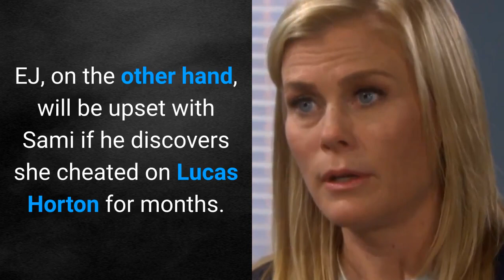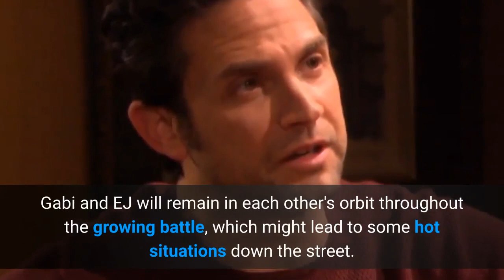Days Of Our Lives Spoilers: Ej Steals Jake Throne and Gabi After Sami Split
According to Days of Our Lives Spoilers, after dumping Sami Brady DiMera, EJ DiMera may pursue Gabi Hernandez. Will Jake DiMera face unexpected romantic rivalry, fueling his brother rivalry with EJ? Gabi is unhappy with EJ for taking away Jake’s throne from the DiMera kingdom.